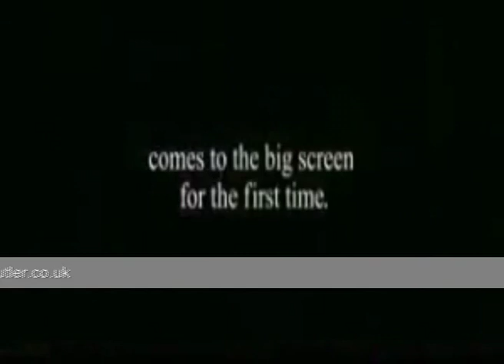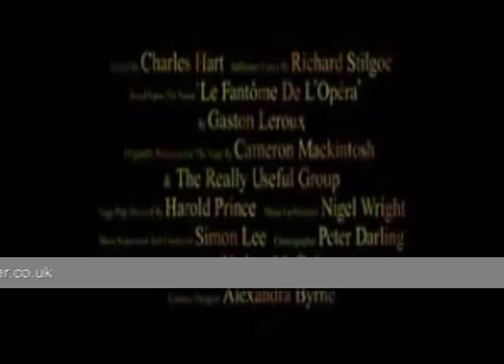Gerard Butler singing & dancing in Phantom of the Opera Emmy Rossum Kiss scene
Gerard Butler singing and dancing in Phantom of the Opera. Visit our Fan Site for our exclusive film review with trivia and goofs.